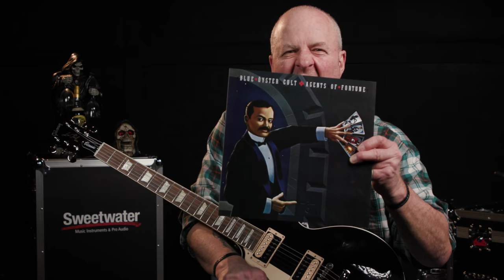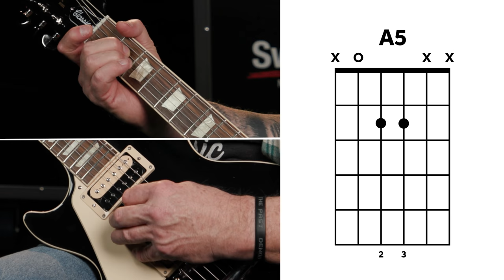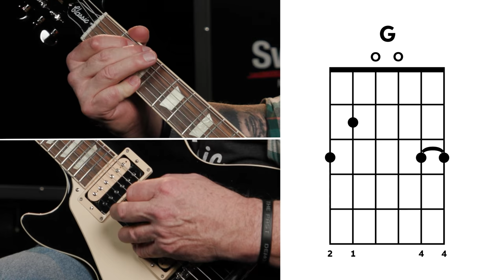“Don’t Fear the Reaper” | Guitar Lesson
If you’re wondering what video gear we use, check it out

Join Nick Bowcott as he shows you how to play Blue Oyster Cult’s “Don’t Fear the Reaper”!

After you watch, check out Sweetwater.com today for all your music instrument and pro audio needs!

0:00 - Intro
0:50 - Intro v2 Now with 50% More Cowbell
1:15 - The Story Behind "Don't Fear The Reaper"
2:32 - Riff #1
2:55 - A5 Picking Pattern
4:15 - G Picking Pattern
5:49 - F5 Picking Pattern
7:40 - Putting the Intro Riff Together
10:31 - Riff #2
13:34 - Chorus
15:35 - Riff #3
16:18 - Pre Chorus #2
17:57 - Riff #4
21:30 - Riff #5
26:23 - Thanks for Watching!